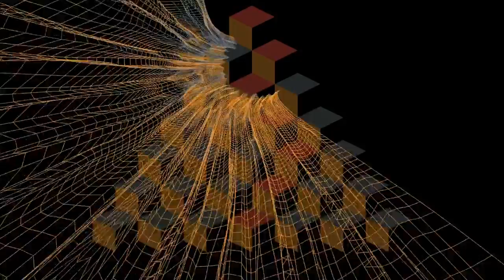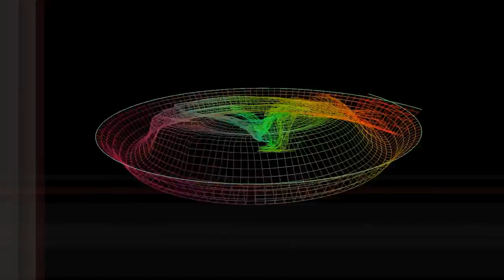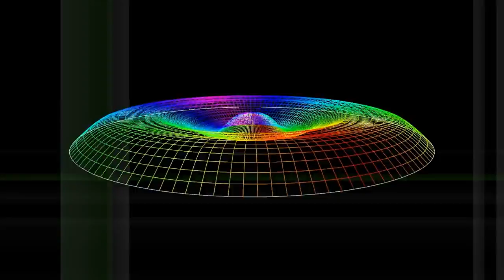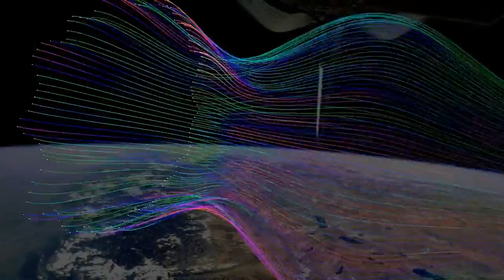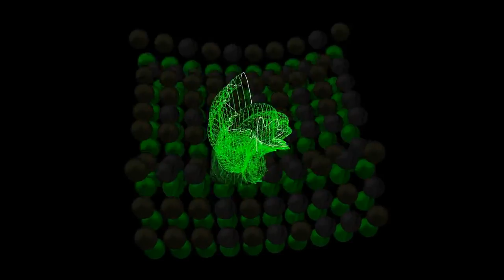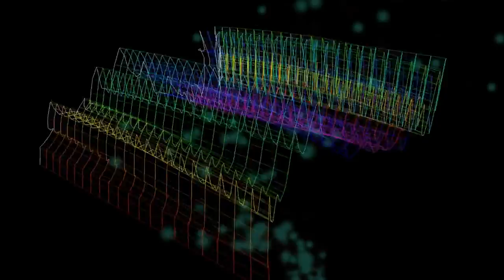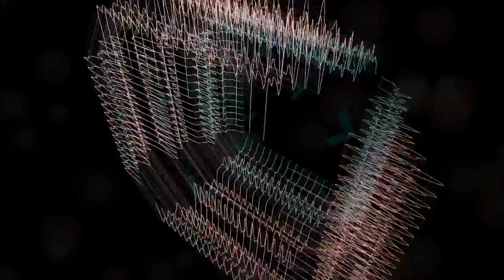The Drome DJ Trix Vol 2 (B)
DJ Trix Drome Birkenhead Vol 2
TRACK LIST
00:00 Club Futura - Proxima (Euro Mix)

02:38 Moka DJ - Berlin (2nd Mix)

03:45 Datura - Eternity (Datura's Leaf) *Mashup

06:58 U People - Freedom (Native Drum Mix)

09:38 Tom Wilson - Bounce Your Body (Tom's Radio Edit) *Mashup

11:53 Schwarzkopf - Coming (Rap Mix)

13:58 Cozy Concept - I Dont Need Ya

15:32 Poltergeist - Vicious Circles (Spirit Level Mix)

18:50 Digital Sappers - Out Of Control (Out Mix)

20:15 D-Lay - Speen-Go (Rmx)

22:34 Ovation - Everybody Relax (The One Mix)

25:41 Bass X - Hardcore Disco Part II

27:32 Pin-Occhio - Pin-Occhio Vai (Pentatic Mix)

29:10 Bass X - Atomic

31:54 Force Mass Motion - Panic

34:20 Ramirez - El Gallinero (Mas Volumen Mix 2)

35:35 Anti Visa – Ahh Yeah

38:44 DJ's Unknown - Volume 1 (Mix 1)

40:56 Hocus Pocus - Bow-Chi-Bow (Xtro & Qbrick Remix)